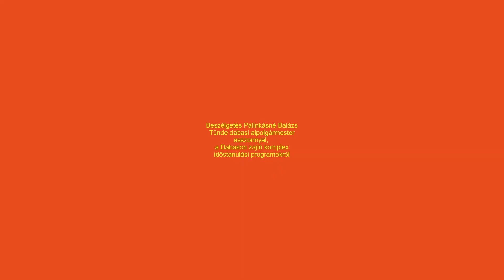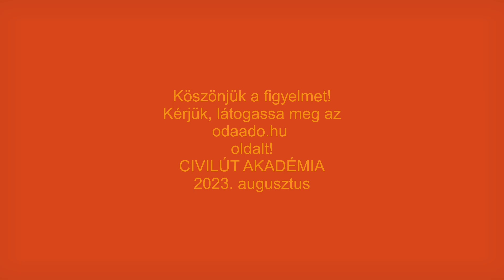Civilút Szenior Akadémia 44. rész - Beszélgetés Pálinkásné Balázs Tündével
Dabas város komplex idősügyi programját Pálinkásné Balázs Tünde alpolgármester mutatja be a Civilút Szenior Akadémia videójában. A nézők megtudhatják, hogyan nőtte ki magát a városban a szeniorokkal és szépkorúakkal egyaránt foglalkozó program. Ma már nemcsak előadásokat, de kulturális- és sportprogramokat is szerveznek, miközben a generációk együttműködésére is nagy hangsúlyt fektetnek.